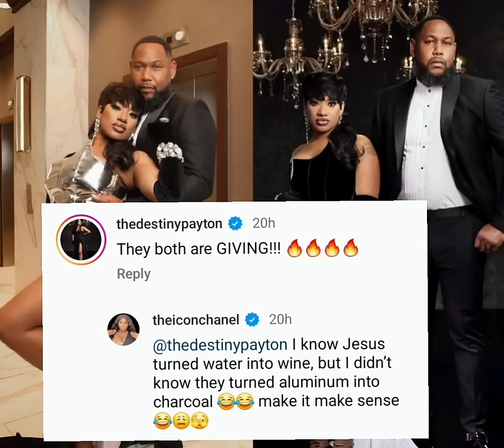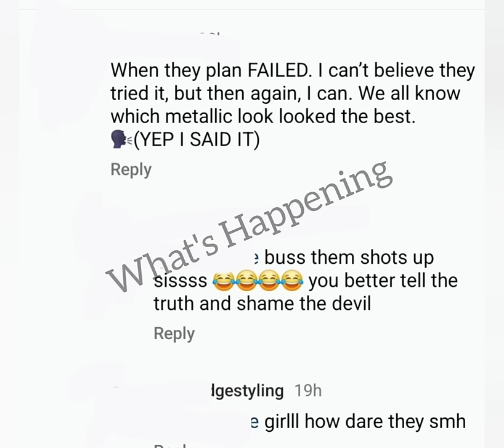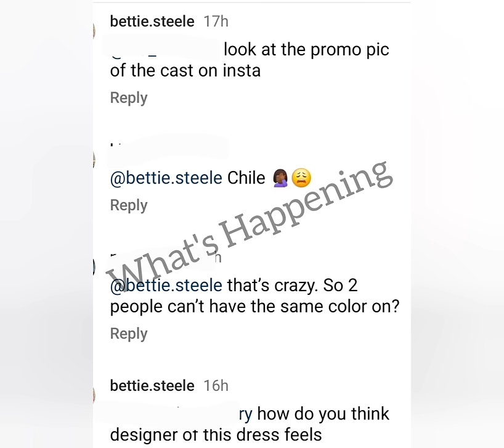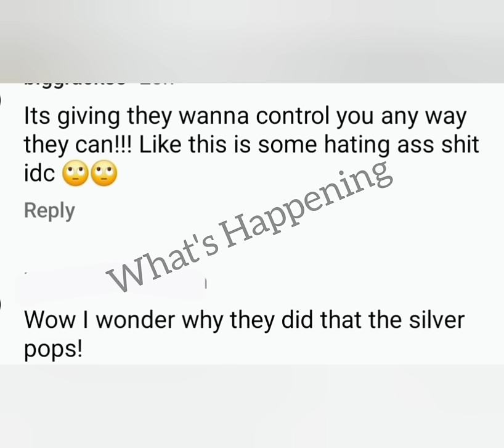STORMI STEELE'S DRESS ALTERED WITHOUT HER KNOWLEDGE: WHAT'S HAPPENING